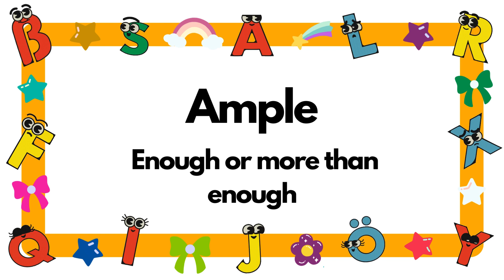Word of the Day | English Vocabulary | Educational Video for Kids | Vocabulary with A | Ample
Today we are going to learn a new word.

The word of the day is Ample. It means enough or more than enough

Credits:
Images by Freepik on Freepik
Images by brgfx on Freepik